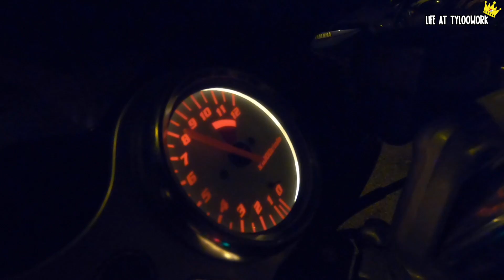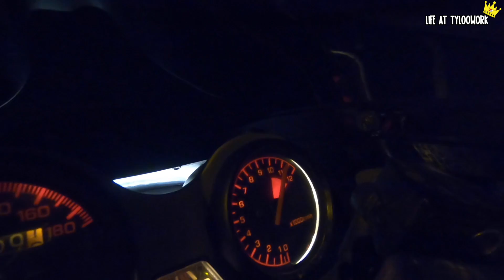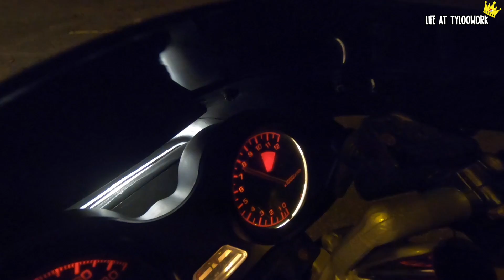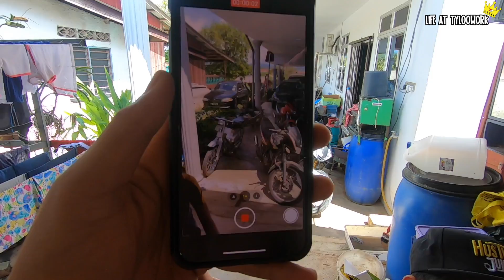LATylooRacing Part 2 Before 2020 : Edisi SandBalsting, Setting, JemRod Said